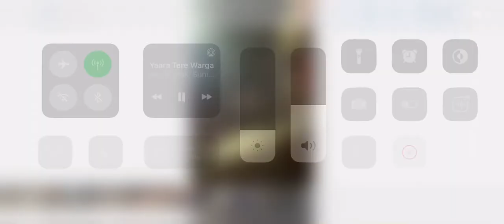Yaara tere Warga : jass Manak song status l i20 vlogs🚘